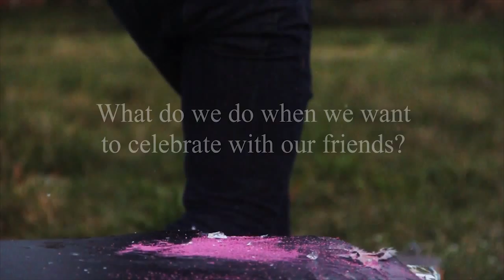Get Smashed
Feast your eyes upon the second installment of Carlton Colby Designs' Smash series.

Here at CCDesigns, we are deeply concerned with setting good moral standards for the youth of our country. We see the growing epidemic of teenagers spouting off about Yoloing all over the place and suffering to the plague known as "Alcohol." Getting crunk and making a fool of yourself is so 2011. We are pioneering the next social invention of conquering boredom; just Get Smashed.

It's cheaper than alcohol, far less clean up comparatively, and you can fall asleep on your back afterwards without drowning in your own throw up. Instead of dumb, meaningless fights with other partyers, the worst that can happen to you with our invention is having some glass shoot up your face and leave you blind for the rest of your life. America, stop being retarded. Get Smashed today, post a video of it, and do it again next week.

Starring:

Carlton Mackall
Joshua Marshall
Evan Laking
Olivia Spore

Filming/Editing:
Nathan Colby